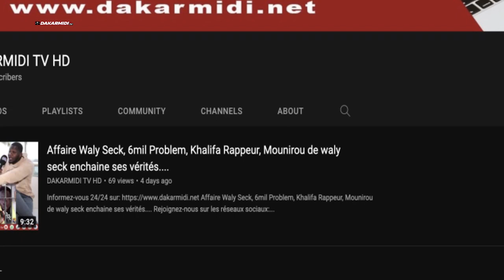Présidentielle 2024: Dr Ibnou Taimiya SYLLA déclare sa candidature et décline un pan de son programm